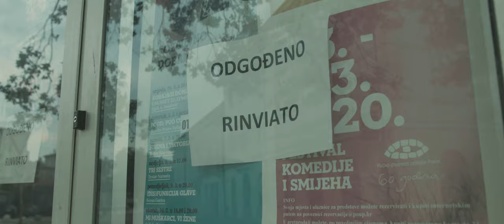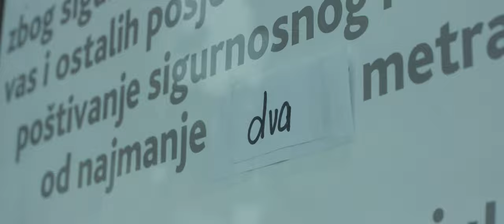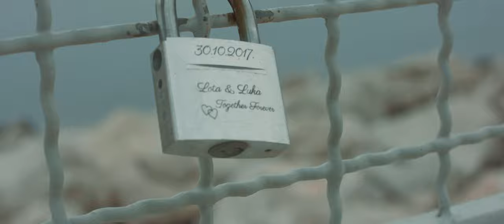Dogma feat. Icon - Svaki Dan (official video)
Glumica u videospotu: Lejla Hasanagić

Redatelj videospota: Mladen Đaković (N.O. Production)

Montaža i postprodukcija: Mladen Đaković

Autor teksta: Sandro Pettener i Deni Mofrdin-Icon

Produkciju pjesme potpisuju članovi Dogme uz aranžman i glazbu.

Mix i Mastering: Perica Šuran